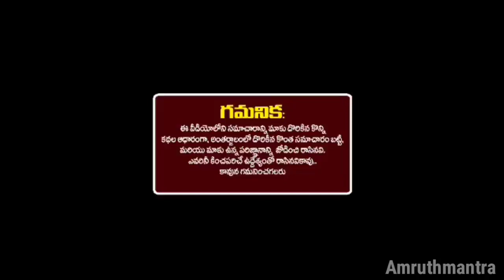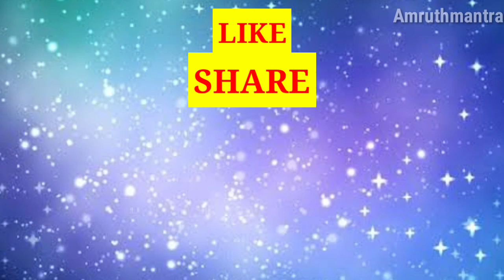వృషభ రాశి వారికి రాబోయే 2 రోజుల్లో ఒక స్త్రీ కారణంగా జీవితంలో ఊహించని మార్పు ఏర్పడబోతోంది